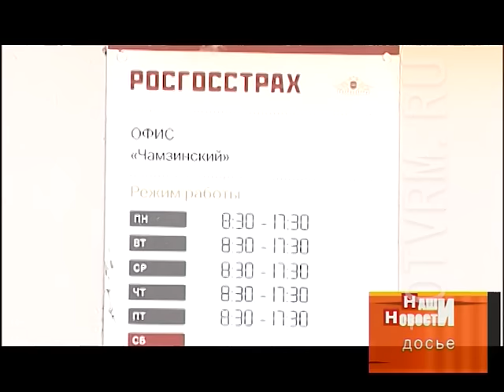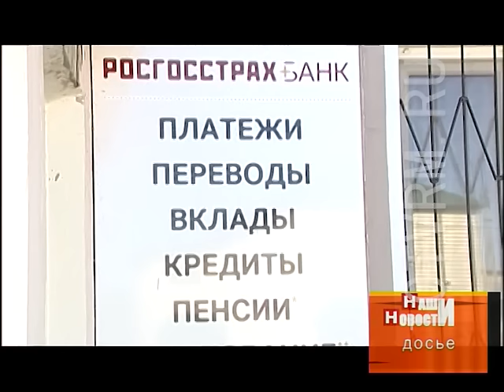В Мордовии «Росгосстрах» оштрафовали за навязывание дополнительных услуг